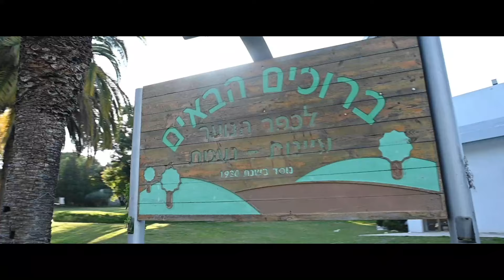New Cutting-Edge Track in Earth Sciences at Naale High School in Israel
Are you into science and nature? Come join Ayanot’s new amazing track of Earth Sciences with the prestigious Weizmann Institute! 🌎👩🏽‍🔬👨🏼‍🔬

Come take part in a unique program in a free high school in Israel, with students from all over the world. Learn from leading scientists of the Weizmann Institute. You will get hands on experience with cool field trips and the best cutting-edge equipment! 🔭🔬🧪 This as part of the Naale program at Ayanot Naamat Youth Village. Hurry and sign up to a once in a lifetime experience!